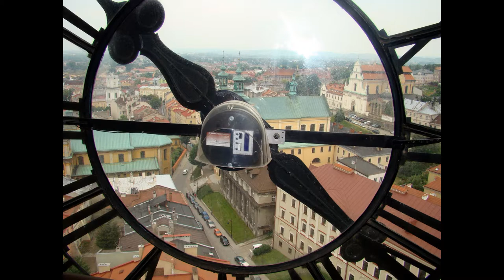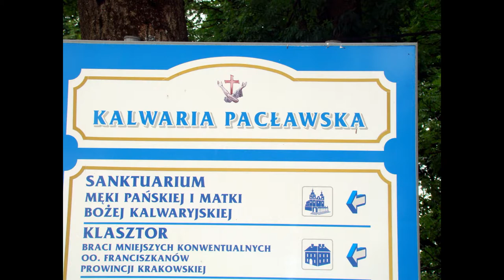Przemyśl,Krasiczyn, Kalwaria Pacławska i Dubiecko czerwiec 2018